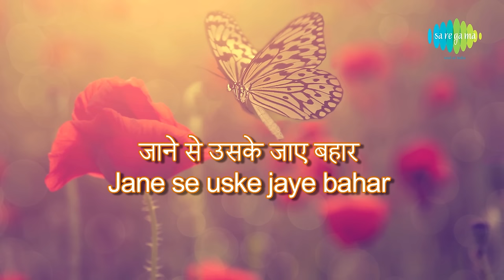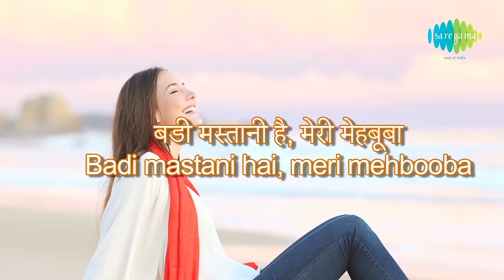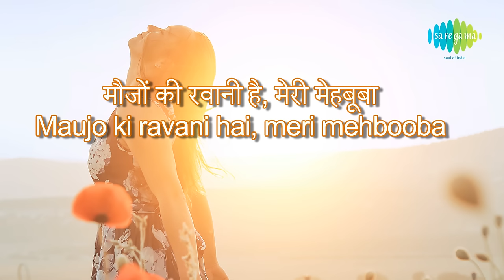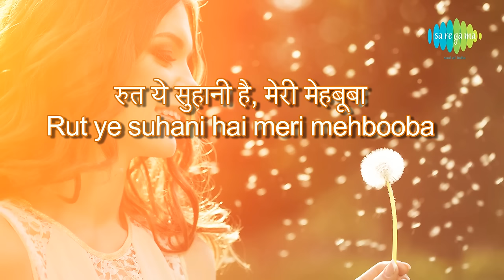Aane Se Uske Aaye Bahar with lyrics | आने से उसके आये बाहर गाने के बोल | Jeene Ki Raah | Jeetendra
Enjoy the lyrics in Hindi & English of "Aane Se Uske Aaye Bahar" from the movie Jeene Ki Raah

Film: Jeene Ki Raah
Song: Aane Se Uske Aaye Bahar
Artist: Mohd. Rafi
Music director: Laxmikant Pyarelal
Lyricist: Anand Bakshi
Filmstar: Jeetendra, Tanuja, Manmohan Krishan, Durga Khote, Sanjeev Kumar
Director: L.V Prasad